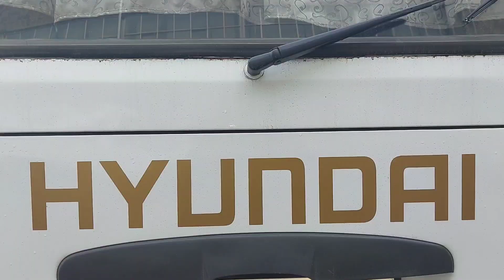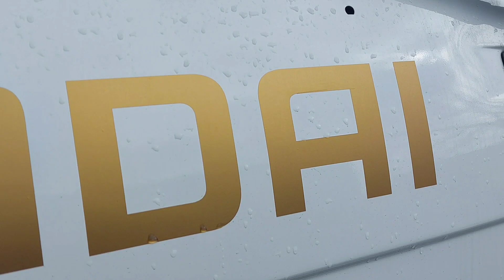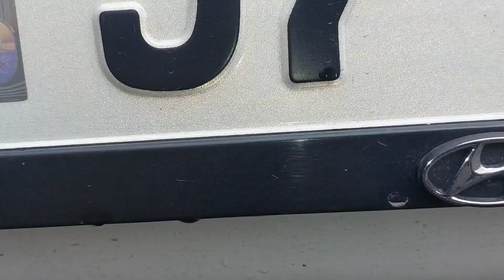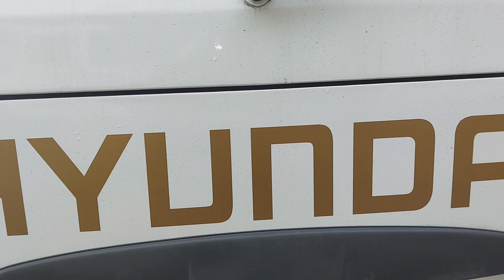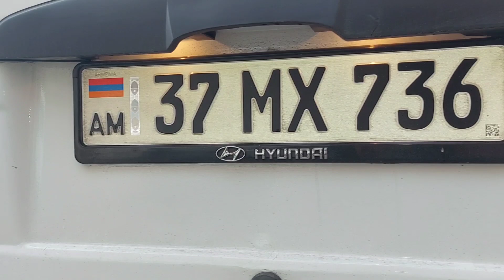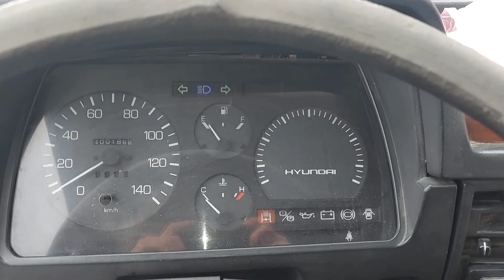Hyundai Chorus Deluxe Bus 2010. Diesel